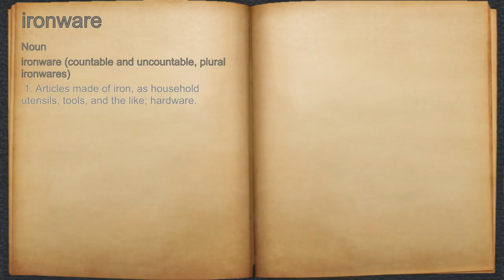What does ironware mean?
A spoken definition of ironware.

Intro Sound:
Typewriter - Tamskp